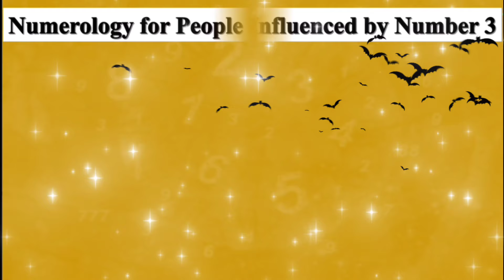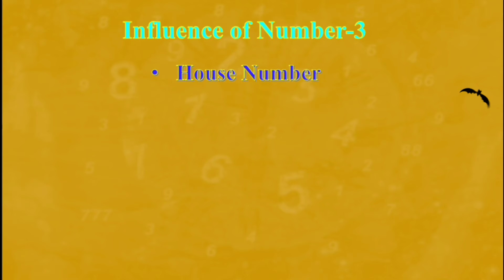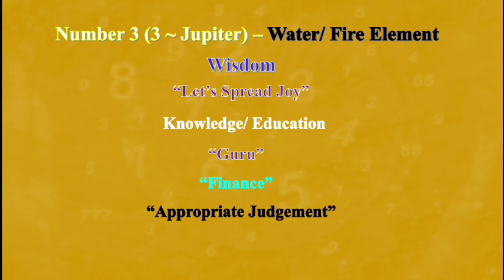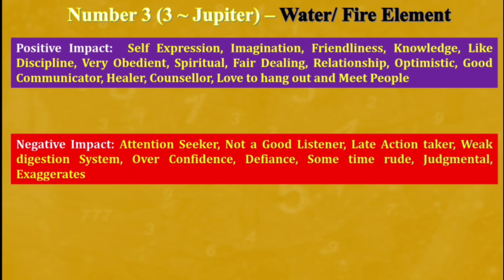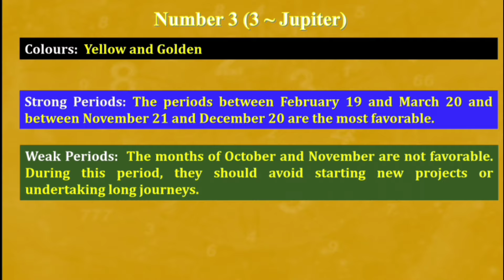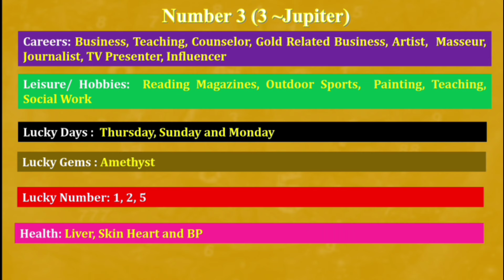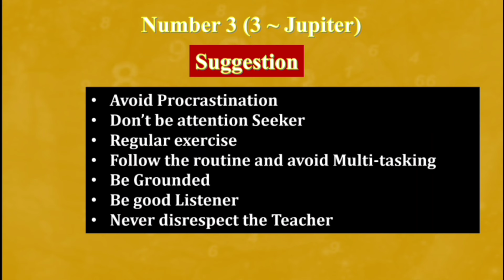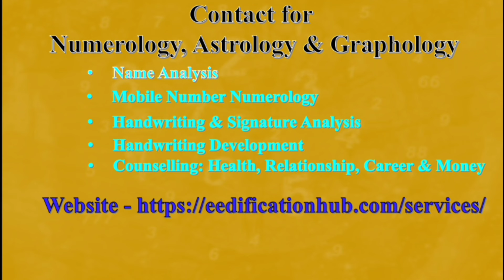Number 3 in Numerology अंक 3 से प्रभावित व्यक्ति का विश्लेषण Life Path Number 3 and Mulank 3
This video is about "Numerology for People Influenced by Number 3". To undestand oneself numerology is the best tool or resource.

This video gives answers of these questions:
Numerlogy of number 3 and lucky and unlucky concept
What is mobile numerology?
What is lucky mobile number?
Why mobile numerology?
How to check mobile number is lucky or unlucky?
Mobile number lucky hai ki nahi?
Moble number ko lucky kaise banaye?
Lucky number kaise nikale?
Mobile numerology kay hai?
Lucky mobile number ka kya phayda hai?
What is auspicious mobile number?
Bhagysali mobile number kasie nikale?
What is numerology of number 3?

Please watch each video and apply methods and techniques of Success/Development in your life. know your personality using handwriting analysis. Keep visiting our channel for more career development as a good human being, student or a professional.